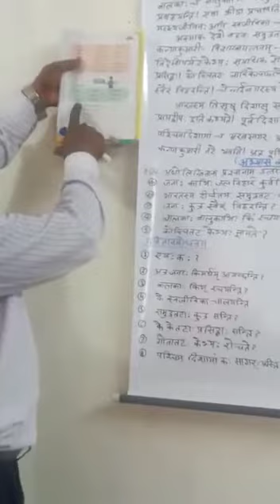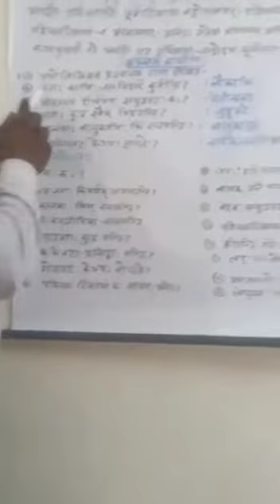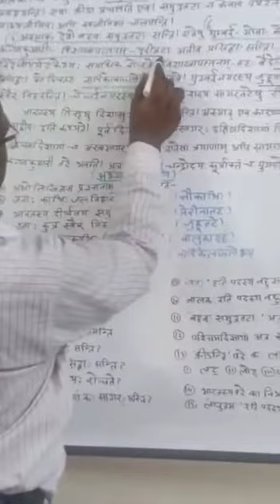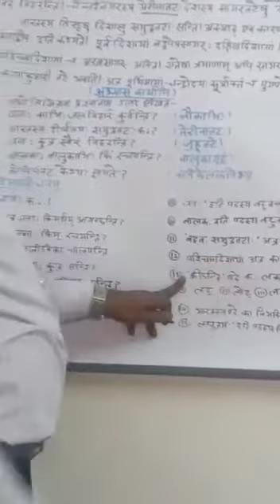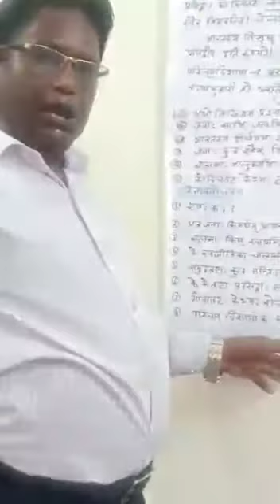कक्षा---VI विषय-संस्कृतम् पाठ-६ -समुद्र तट: पठितावबोधनम्- पैराग्राफ आधारित प्रश्नोत्तर (अनुच्छेद-२)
कक्षा षष्ठम्
विषय-संस्कृतम्
पाठ-६ -समुद्र तट:
पठितावबोधनम्- पैराग्राफ आधारित प्रश्नोत्तर (अनुच्छेद-२)